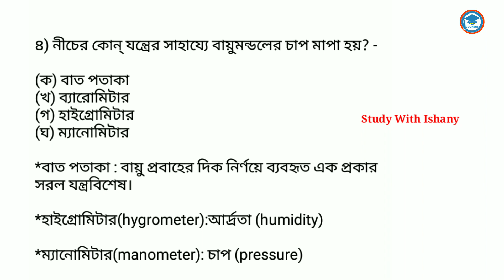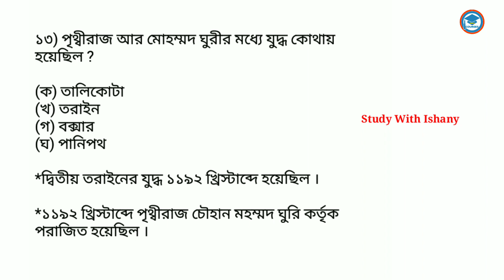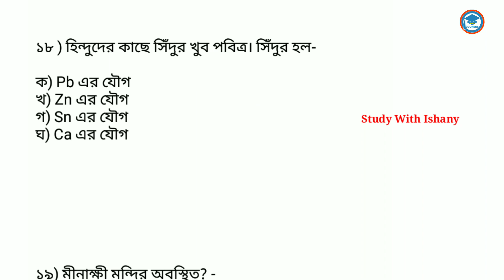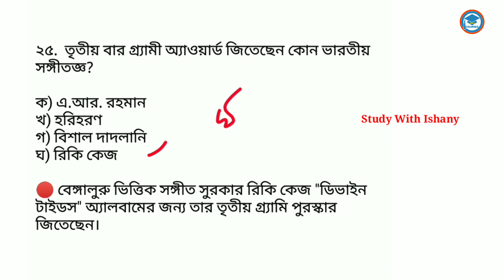WBP & KP GK PRACTICE SET- 22| WARDER, WBP CONSTABLE, KP SI EXAM 2023 | Study With Ishany